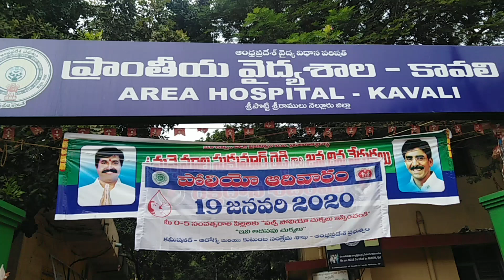చిన్నారులకు పోలియో డ్రాప్స్ వేసిన ఎమ్మెల్యే ప్రతాప్ కుమార్ రెడ్డి